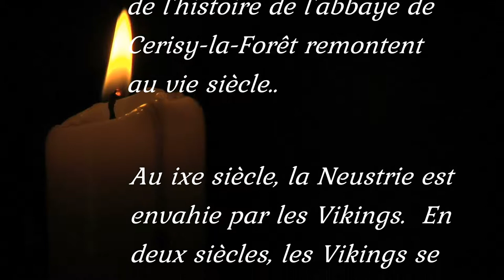Abbaye de Cerisy la foret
L'abbaye Saint-Vigor de Cerisy, plus communément appelée abbaye de Cerisy, est l'une des plus anciennes et des plus importantes abbayes de Normandie. Située à Cerisy-la-Forêt (près de Saint-Lô dans la Manche), elle était régie par la règle bénédictine. Elle portait le titre d'« abbaye royale » (sous la protection du roi de France).

Elle est fondée en 1032 par le duc de Normandie Robert le Magnifique. Elle bénéficie de dons considérables et de faveurs. L'abbaye devient un centre économique et intellectuel important, accueillant à plusieurs reprises quelques rois de France et comptant plusieurs intellectuels parmi ses membres. Elle possède par ailleurs un très grand nombre de dépendances sous la forme de granges monastiques qui contribuent à lui assurer des revenus colossaux. Après une période de déclin à la fin du Moyen Âge, l'abbaye connaît une période de renaissance artistique avec la Congrégation de Saint-Maur en 1716. Au xviiie siècle, de nouveaux bâtiments agricoles sont construits. Les moines la quittent à la Révolution française et l'abbatiale devient l'église paroissiale unique du village de Cerisy-la-Forêt en 1790. À la suite de sa vente comme bien national pendant la Révolution la plupart des bâtiments monastiques est vendue à un artificier qui les démolit puis vend les pierres pour la construction de routes et de maisons ; les terres également sont vendues. Par la suite, ce qui reste des bâtiments conventuels (dont la chapelle Saint-Gerbold) va être vendu à la ferme de l'abbaye, ce qui permettra leur sauvegarde.